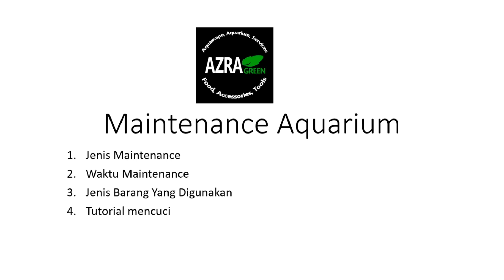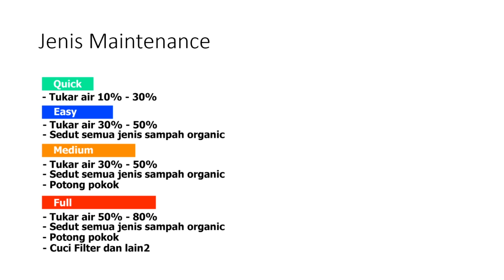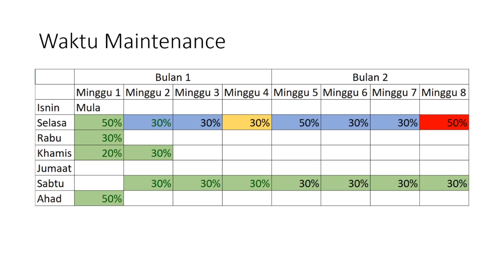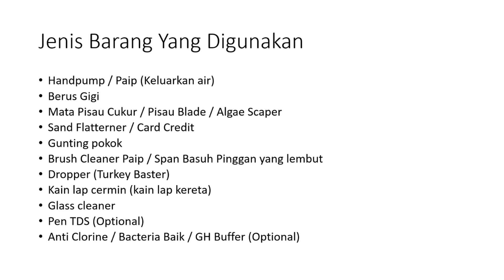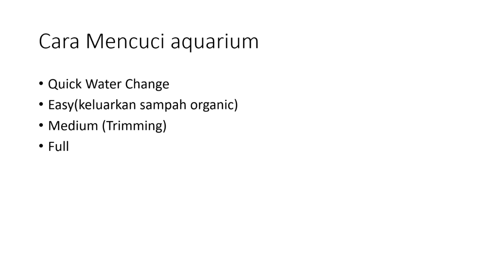Basic Maintenance Aquarium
Video ini menerangkan cara yang kami gunakan untuk membuat maintenance aquarium. Barang-barang boleh didapati dishopee dan kedai kami.